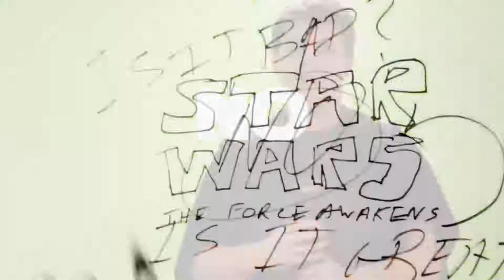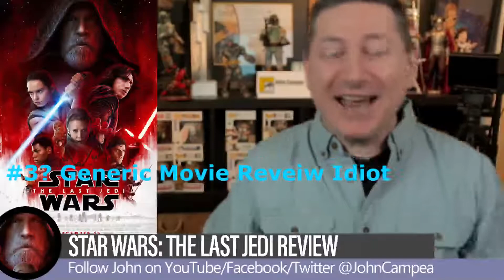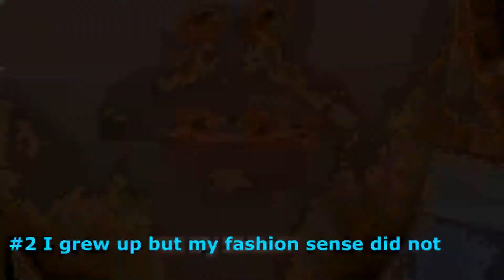Top 10 BEST Youtube Movie Reviewers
im a hack fraud